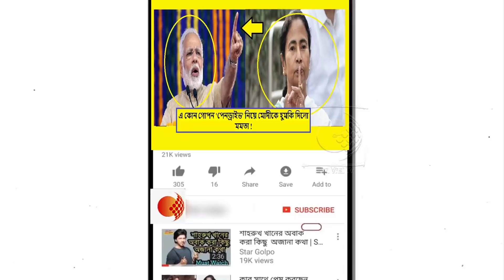'৪২ জন প্রার্থী তুলে নেওয়ার হুমকি' দিয়ে সরাসরি মোদীকে এ কি চ্যালেঞ্জ দিলেন মমতা !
একই দিনে বাঁকুড়ার মাটিতে নরেন্দ্র মোদী, মমতা বন্দ্যোপাধ্যায়ের দুটি হাইভোল্টেজ সভা । এদিন সকালেই বাঁকুড়ার মাটিতে দাঁড়িয়ে মোদী অভিযোগ করেন, যে সেখানে কয়লা মাফিয়াদের রাজ চলছে। যার পাল্টা জবাবে মমতা বন্দ্য়োপাধ্যায় একটি পেনড্রাইভের প্রসঙ্গ তোলেন , যা 'বাজারে ছেড়ে দিলে' কয়লা পাচার নিয়ে বিরোধীরা সমস্যায় পড়বেন বলে তোপ দাগেন মমতা।

এদিন মমতা বন্দ্যোপাধ্যায় চ্যালেঞ্জের সুরে বলেন 'আমার কাছেও একটা পেনড্রাইভ আছে। আমি যদি তা বাজারে ছেড়ে দি তাহলে কিন্তু কয়লা পাচার নিয়ে অনেক কাগজ বেরিয়ে যাবে। কোনও মিডিয়া সেটা দেখাতে রাজি আছে? ' তিনি সরাসরি মোদীকে চ্যালেঞ্জ জানিয়ে বলেন, সেই পেনড্রাইভেই প্রমাণ হয়ে যাবে বিজেপির কেন্দ্রিয় মন্ত্রী কয়লা কেলেঙ্কারি নিয়ে ব্যাবসা করছে ।

এদিন, বাঁকুড়ার সভামঞ্চ থেকে মমতা বন্দ্যোপাধ্য়ায় অভিযোগ করেন, তাঁর প্রার্থীকে 'কয়লা মাফিয়া' বলে তকমা দিয়েছেন প্রধানমন্ত্রী। পাল্টা মমতার চ্যালেঞ্জ, তৃণমূলের একজন প্রার্থীর বিরুদ্ধেও যদি কয়লা কেলেঙ্কারির অভিযোগ প্রমাণ করতে পারে বিজেপি, তাহলে ৪২ জন প্রার্থী তুলে নেওয়ার হুমকি দেন মমতা। এবিষয়ে জনসমক্ষে মোদীকে সরাসরি চ্যালেঞ্জ দেন মমতা বন্দ্যোপাধ্যায়।

মমতা এদিন দাবি করেন, কয়লা মন্ত্রক কেন্দ্রের আওতায়। আর তা পাহারা দেয় কেন্দ্র। আর সেখানে কয়লা কেলেঙ্কারির দায় কিভাবে তৃণমূল কংগ্রেসের ঘাড়ে আসে ,তা নিয়ে প্রশ্ন তোলেন মমতা বন্দ্যোপাধ্যায়।

রাফেল থেকে বহরমপুরে গ্যাস কেলেঙ্কারি সমস্ত বিষয় নিয়ে এদিন মুখ খোলেন মমতা বন্দ্যোপাধ্যায়। পাশাপাশি, গুজরাতে গ্যাস কেলেঙ্কারির প্রসঙ্গ উত্থাপন করেন মমতা।